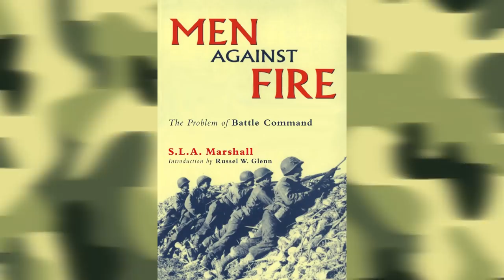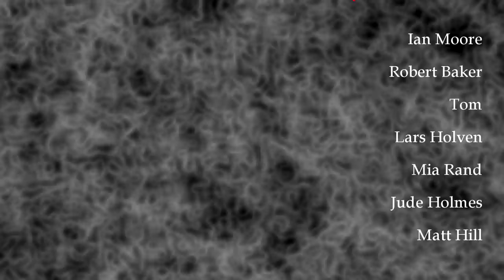Black Mirror Analysis | Men Against Fire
Patrons who supported this video:
⚔ Ian Moore
⚔ Mia Rand
☕ Robert Baker
☕ Tom
☭ Jude Holmes
☭ Matt Hill
☭ Lars Holven